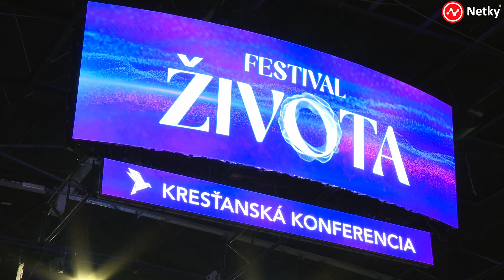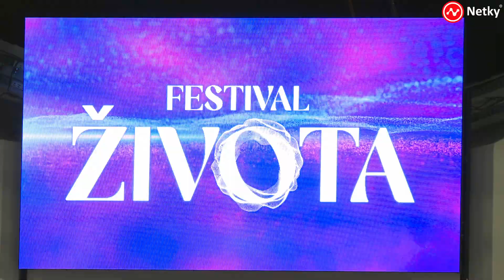Festival života 2024